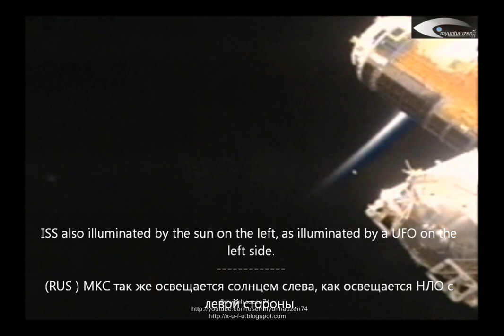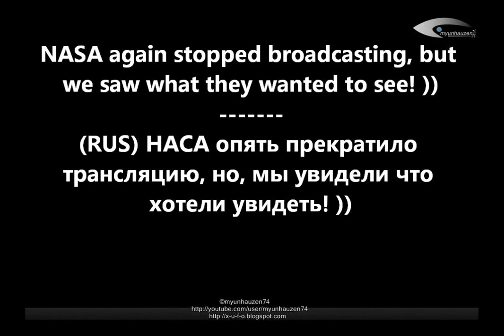Giant UFO in the Earth's orbit - Shot to the ISS August 11, 2012.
It is seen that the UFO flies out of the earth's atmosphere and becomes visible due to the coverage of the Sun. ISS also illuminated by the sun on the left, as illuminated by a UFO on the left side. We see that the UFO flies over the ISS, but the object will soon be back in the technological design of the station. We look ... UFO appears in sight ...NASA again stopped broadcasting, but we saw what they wanted to see! )) I hope you understand that the moon can not fly on such a trajectory. This video also shows images of a UFO through the filters.
(RUS) Гигантское НЛО на орбите Земли - Съемка с МКС 11 августа 2012. Видно, что НЛО вылетает из атмосферы Земли и становится видимым, благодаря освещению Солнца. МКС так же освещается солнцем слева, как освещается НЛО с левой стороны. Мы видим, что НЛО залетает за МКС, но, объект скоро появится вновь в технологической конструкции станции. Смотрим... НЛО появляется в поле видимости... НАСА опять прекратило трансляцию, но, мы увидели что хотели увидеть! )) Я надеюсь, что вы понимаете, что Луна не может лететь по такой траектории. Тем более спутники ))) В данном видео, также представлены изображения НЛО через фильтры.